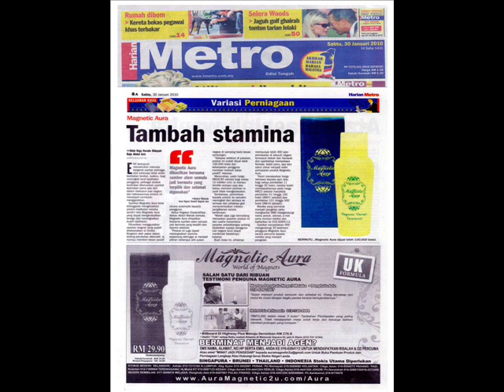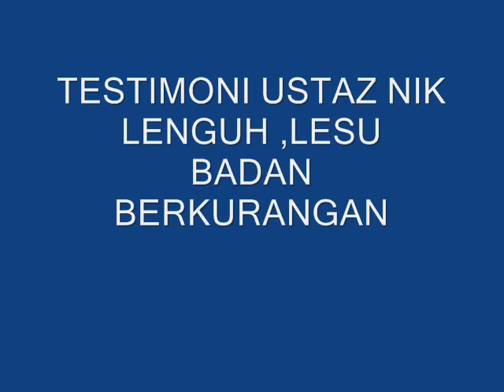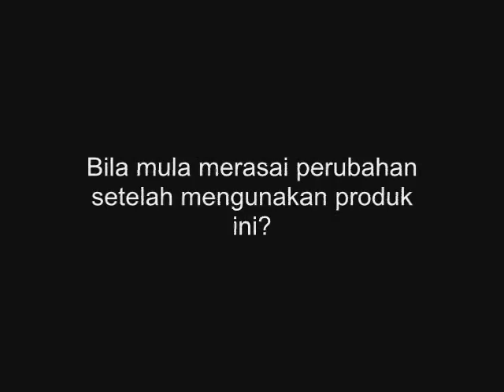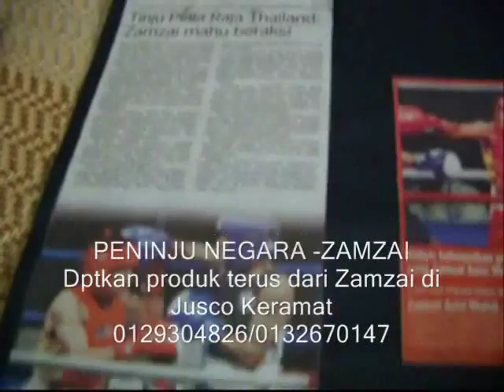Testimoni Magnetic Aura Kekuatan Kestabilan Keseimbangan Badan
Magnetic Aura adalah produk kesihatan yang telah mendapat sijil kesihatan KKM. Keunikan Magnetic Aura berbanding produk kesihatan yang lain adalah ia berasaskan kepada teknologi magnetic kesihatan dan juga aura. Magnetic Aura tak perlu dimakan atau diminum, oleh itu tiada kesan sampingan yang boleh diakibatkan oleh keracunan dan juga ketidakhadaman atau pun simptom-simptom lain yang berkaitan. Cuba lah hari ini!

Untuk memudahkan pesanan dan penghantaran maka anda boleh order melalui kedai Shopee kami.